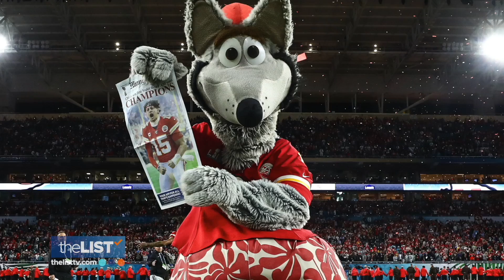Last On Our List: The Best And Worst NFL Mascots!